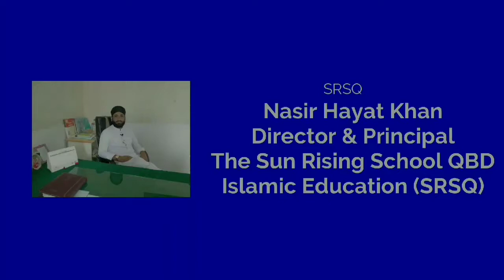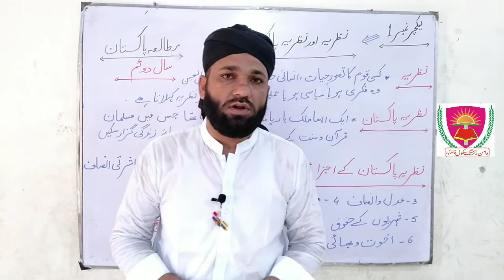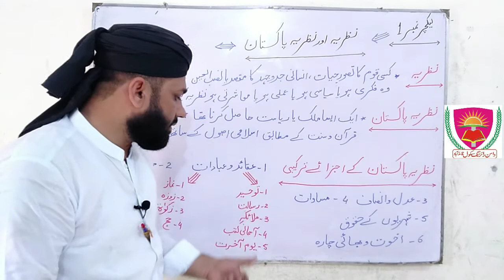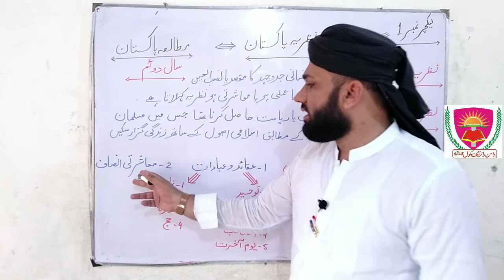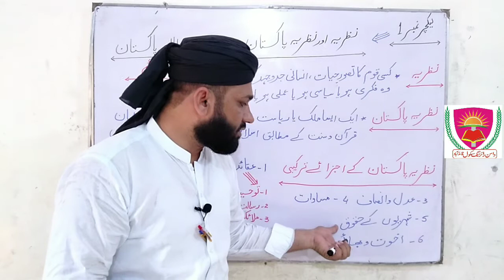Nazriya|Nazria e pakistan|2nd year Pak study|Compositional components of the ideology of Pakistan.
2nd year KY students KY Pak study ka first topic Jo sirf 7 mint ki video main define krny ki koshish ki . Nazria sy Kia Murad hai ? Nazria e  Pakistan sy Kia Murad hai aur Nazria Pakistan KY ajzye trkebi biyan krian . Koshish hoti Kam sy Kam time ki video .
Nasir Hayat Khan
The sun Rising School Quaidabad
Nazarya Pakistan part 1
nazria  sy kia Murad hai . aur phir Nazria e Pakistan sy kia Murad kia mojod party Tehrik e ensaf PPP N leak etc nazria e Pakistan per chal rahi ya ni .
phir es chapter mian ajzye tarkebi hai ..qarar dad e Pakistan qarar dad e Lahore  . qarar dad KY maqasid . aur musalmano NY NY Pakistan kis nazriya per banya tha Kia mojod doorh main Jo masael chal rahy koi Pak army ko burha ya asha Keh raha koi supreme court ko burha ya asha Keh raha Pakistan KY naib  jaisy edhary ko curupt Keh raha ..Yani mojoda Jo Pakistan ki political parties ka nazria Pakistan os purany Pakistan sy milta hai jis bina per yeh mulk hasil kiaha gya tha. en sari baton KY elawa .

Nazria pakistan k ijzay tarkeebi
Islamic Education (Nasir Hayat Khan)
Best motivational quotes best motivational speaker best motivational speech
Life changer

crips mission 1942
vavol plan
Shimla conference
local govt elections 2022 in Pakistan
Quaid e Azam aur nazriya pakistan
ilama Iqbal aur nazria Pakistan
Quaid e Azam ki mehnat
Pakistan ki taqseem
3 June ka mansoba
India aur Pakistan
Pakistan KY pahar
Pakistan KY medani elaky
Pakistan ka mohaly woqo
Pakistan ki ab o Hawa
Pakistan KY sehra
Pakistan KY mosam
Pakistan ki lau
Pakistan KY mehmaky
federal government
province govt
Punjab govt
sindh govt
blochistan govt kpk govt
parliament of Pakistan
supreme court of Pa
kharja policy of Pakistan
Pakistan aur America Pakistan aur saudia Pakistan aur Iran china Afghanistan amirca sazdia.
maashi mansobandi policy of Pakistan
rifaye aama social work in Pakistan
social work in world
history of Pakistan
Pak o hindh
Mohammad bin Qasim
artughul Osman sulatant osmania Pakistan airline tickets
Nazriya / Nazria e pakistan / ajzaye trkebi/ 2nd year Pak study 1st lecture / Nasir Hayat Khan
life changer .

very important lecture of 2nd year classes
online study

Welcome to my video on "Nazria Pakistan". In this video, we will explore the ideology that led to the creation of Pakistan, its significance, and its impact on the country's history and identity. We will also examine the key principles of Nazria Pakistan and their relevance in today's Pakistan.

Pak Study 2nd Year

As a Pak Study 2nd Year student, it is important to understand the ideology behind the creation of Pakistan. This video on "Nazria Pakistan" provides a comprehensive overview of the principles that form the basis of Pakistan's identity. By watching this video, you will gain a deeper understanding of the historical and political context in which Pakistan was created, and the values that continue to shape the country's development. Additionally, this video will help you appreciate the significance of Nazria Pakistan in contemporary Pakistani society and politics. So, watch this video to enhance your understanding of Nazria Pakistan and its relevance to your studies in Pak Study 2nd Year

Welcome to "Nazriya Pakistan", a video that explores the concept of Pakistan from different perspectives. In this video, we delve into the history, culture, politics, and identity of Pakistan, highlighting its rich and diverse heritage.

From the ancient Indus Valley Civilization to the Mughal Empire, from the struggle for independence to the challenges of nation-building, from the art and literature to the sports and cuisine, this video covers a wide range of topics related to Pak Studies.

Through interviews with experts, scholars, artists, and ordinary people, we examine the meaning and significance of Pakistan, its role in the region and the world, and the issues and debates that shape its past, present, and future.

Whether you are a student of Pak Studies, a curious learner, or a proud Pakistani, this video offers a fresh and engaging perspective on the complex and fascinating country of Pakistan.

So, join us on this journey of discovery and let's explore Nazriya Pakistan together!
"Pakistan", "Pak Studies", "history", "culture", "politics", "identity", "Indus Valley Civilization", "Mughal Empire", "independence", "n

Compositional components
Ideology of Pakistan
Two-Nation Theory
Islam
Pakistan nation-state
Historical context
Key elements
National identity
Foundational ideology
Political theory
Religious ideology
Partition of India
Independence movement
Jinnah
Lahore Resolution
Allama Iqbal.